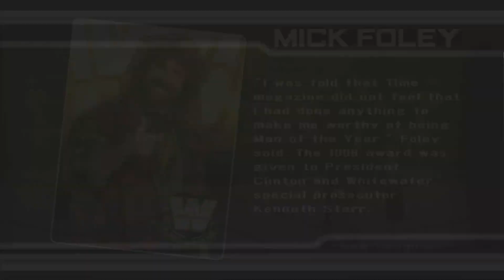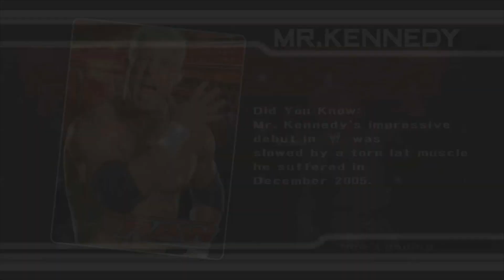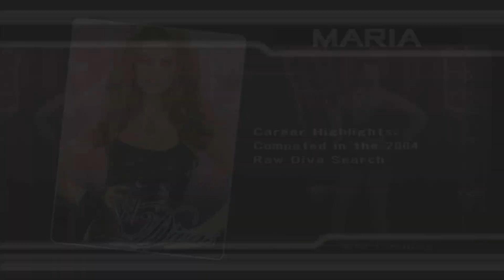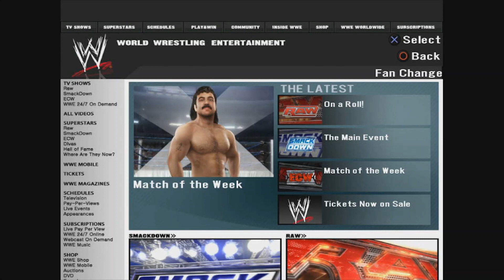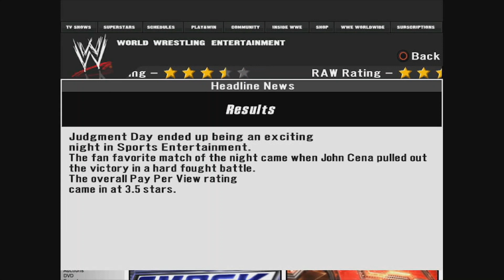WWE SVR 08 ECW GM Mode S2 Ep5 Bad Blood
Bad Blood is literally beginning in each of these rivalries most notably between CM Punk and Terry Funk. As tension is reaching its breaking point will CM Punk and Terry Funk be able to make it to One Night Stand? Can The Real Extreme Gentleman ECW Champion William Regal avoid defending his title against the King of Extreme Sabu and will Edge and Orton destroy one another in this week's program?